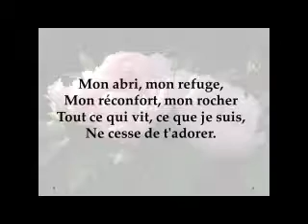oh jesus mon sauveur chante par cindy